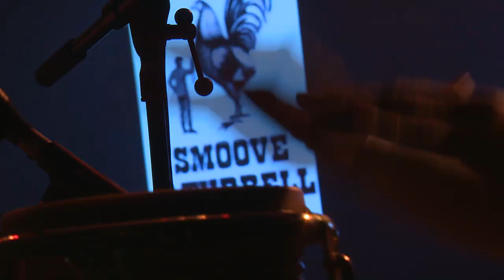Smoove & Turrell Live @ Trans Musicales Rennes France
Live performance @ Trans Musicales Rennes France 2014